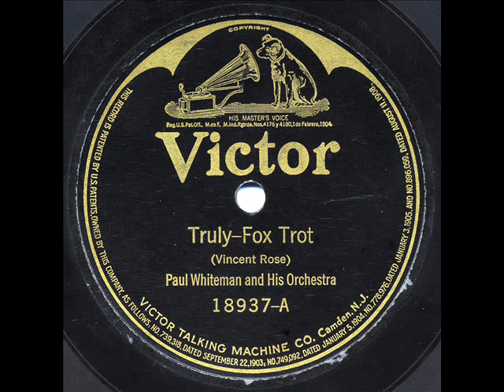Paul Whiteman - "Truly" & The Benson Orchestra of Chicago - "Birdie—A Sweety-Tweety"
Paul Whiteman & His Orchestra - "Truly" & The Benson Orchestra of Chicago - "Birdie—A Sweety-Tweety"  Victor, 18937